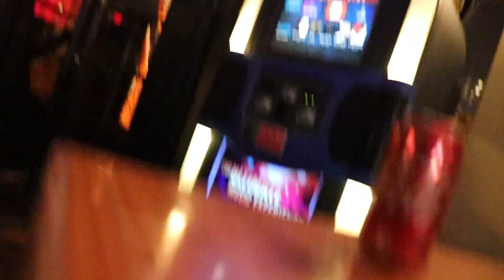Ol' 55 - The Magnetosphere w/o Meganne Stepka.